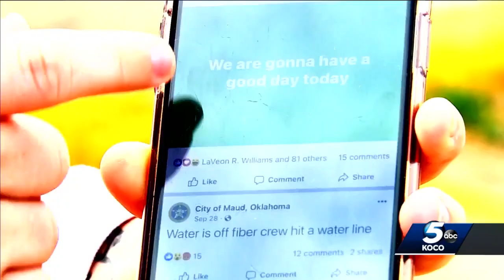Fiber optic crews blamed for residents' ongoing water issues in Oklahoma town